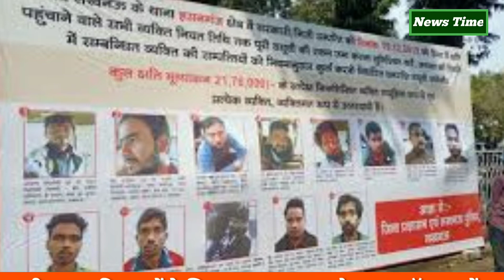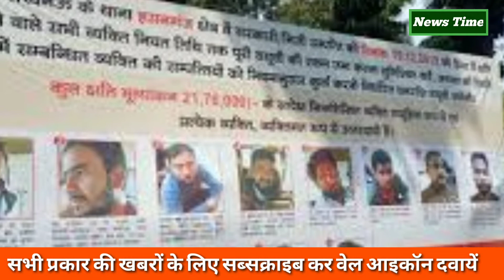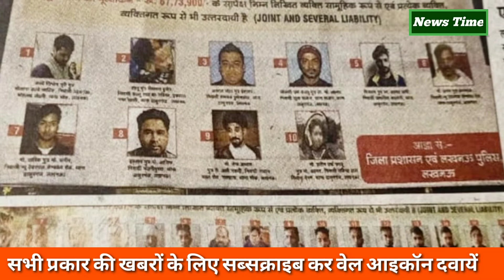सार्वजनिक पोस्टर पर हाईकोर्ट सख्त, यू पी सरकार पर उठे ये सवाल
पोस्टर पर हाईकोर्ट सख्त, यू पी सरकार पर उठे ये सवाल